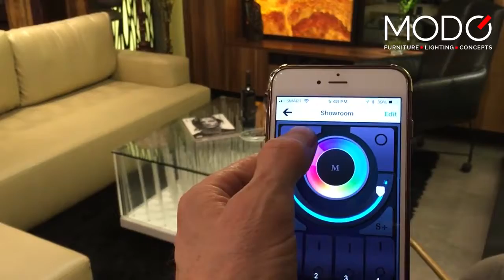LEDMO Spike Table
Our SPIKE TABLE is made of tempered glass with 16 million colors you can choose from via WI-FI control or Remote. It has a solid steel mirror finish base and consumes only 35W power in full dimming mode. Drop by our showroom to view the design in different dimensions.